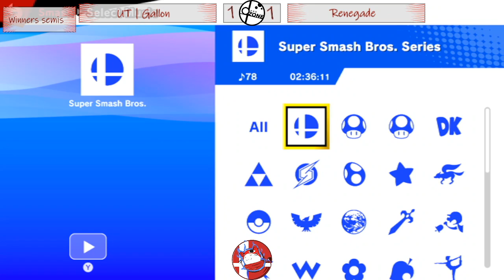OZone10W2 - WS - Gallon vs Renegade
Otaku Zone Season 10 Week 2
Thursday, July 7, 2022
San Antonio, TX at Otaku Cafe
Super Smash Bros. Ultimate (Ver. 13.0.1)

64 Entrants
Winners Semis
Gallon (P1 Lucina) vs Renegade (P2 Snake)
3:21:36 - 3:33:31